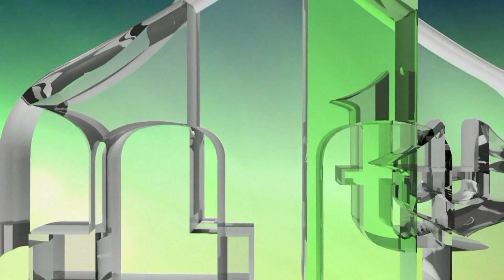NEMA MJESTA NA DUNJALUKU DA ALLAH NE VIDI ŠTA RADIMO - RATNA HUTBA - MAHMUT EF. KARALIĆ